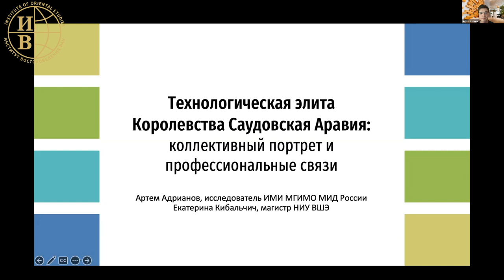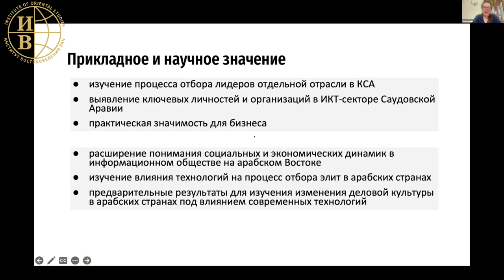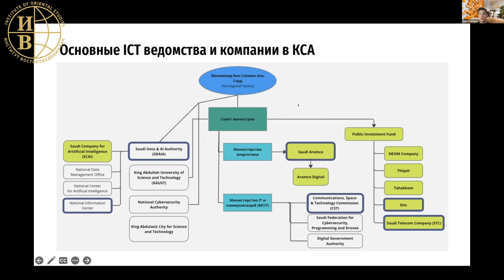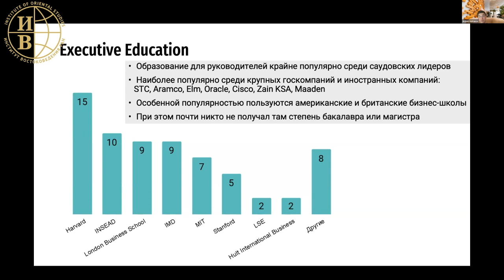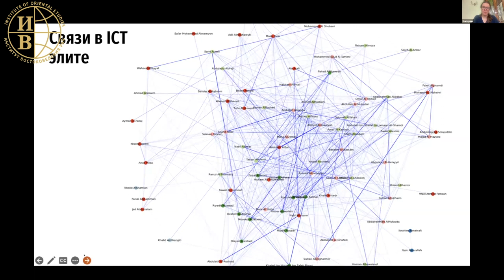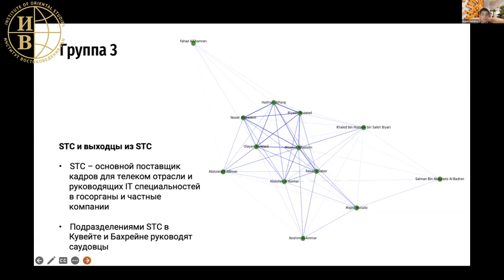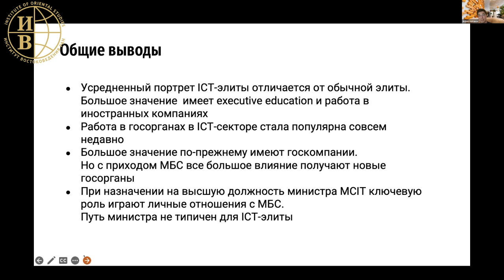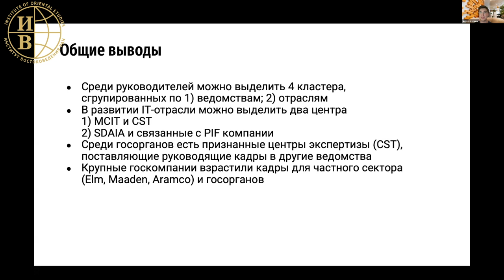Технологическая элита Саудовской Аравии — коллективный портрет и профессиональные связи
22 декабря 2023 года в рамках 5-го заседания секции «“Долгий XX век” в истории арабских стран» XVIII Конференции арабистов «Чтения И. М. Смилянской» состоялось выступление Адрианова Артема Константиновича и Кибальчич Екатерины Олеговны  на тему «Технологическая элита Саудовской Аравии — коллективный портрет и профессиональные связи».